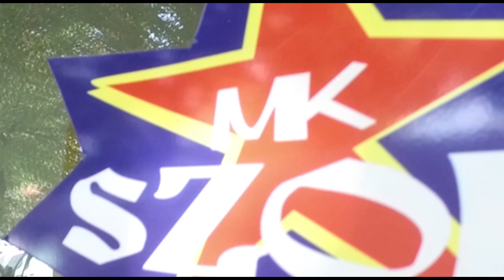Wielki Piątek w Kalwarii Zebrzydowskiej